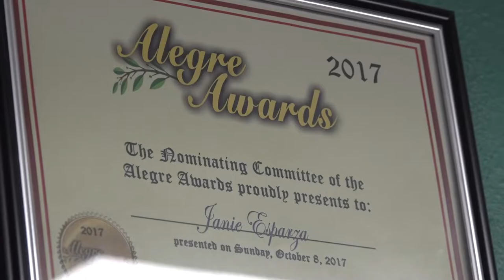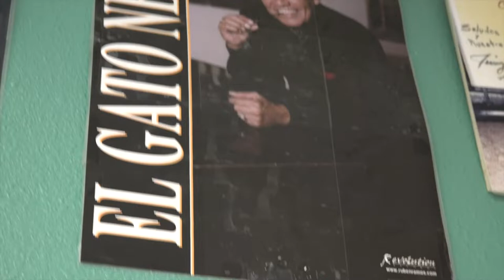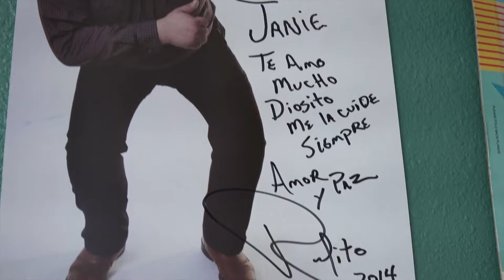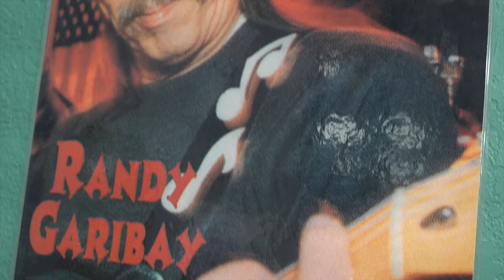Janie's Record Shop San Antonio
Madison Pulido interview at Janie's Record Shop San Antonio